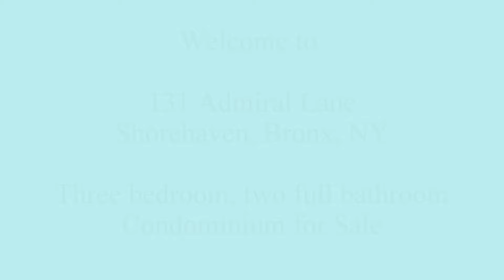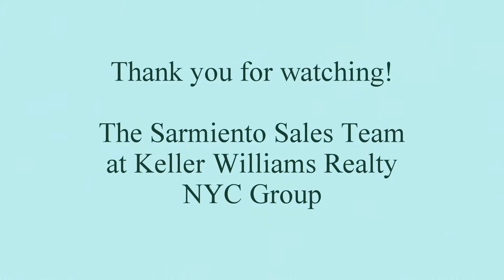Shorehaven Condo For Sale Bronx, NY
This condo was on the market in 2014.   It has sold, however we do have access to many other condos like this one in the same Shorehaven Complex.